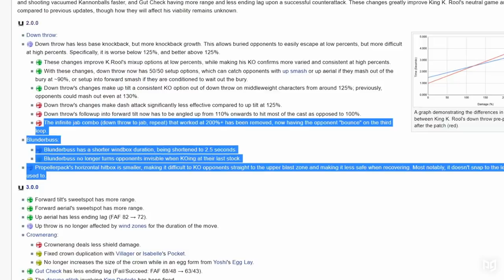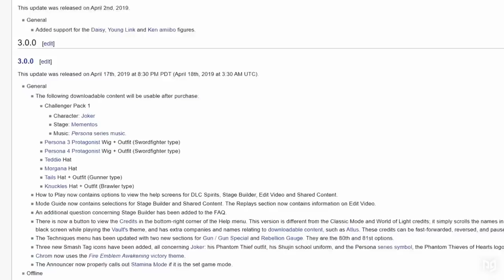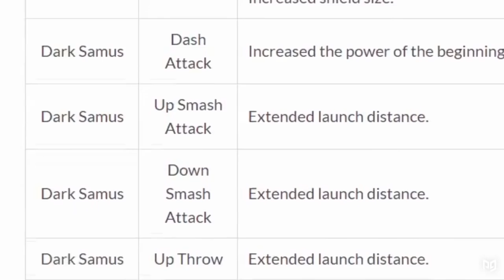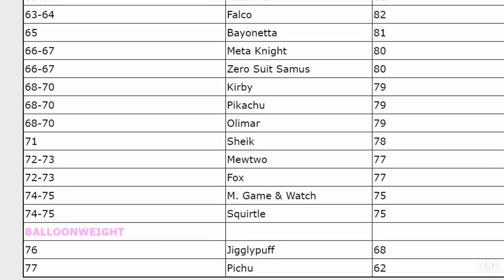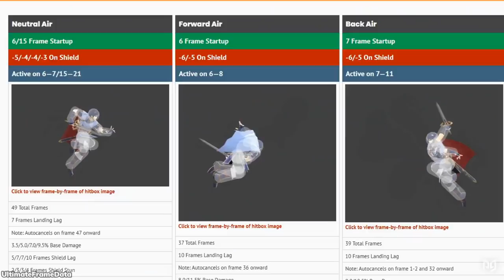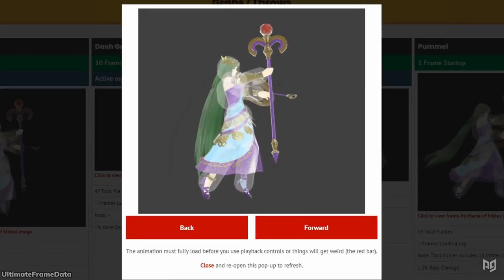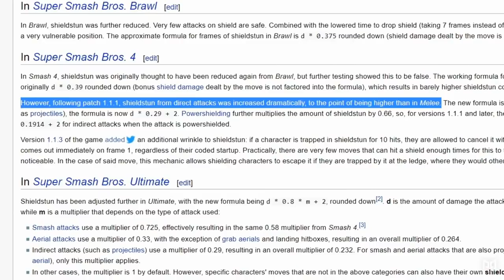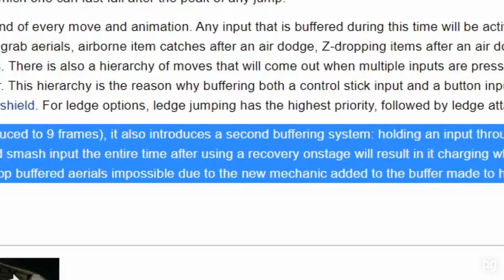What Smash NEEDS to Change in Patch 8.0.0